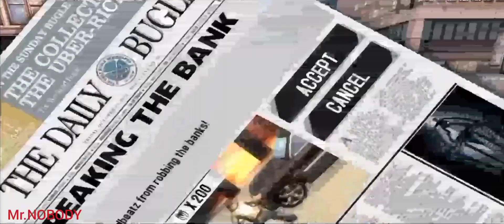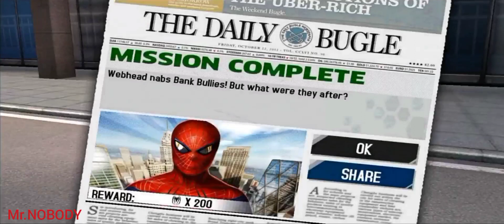The Amazing Spider-Man The Game_Mission 2_Breaking The Bank_Mobile Gameplay Walkthrough.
About This Game:story serves as an alternate epilogue to The Amazing Spider-Man film, which is continued in the game's sequel.[11] Months after the events of the film, a number of cross-species experiments created by Oscorp using Curt Connors' research escape into Manhattan and infect its population with a deadly virus, forcing Spider-Man to join forces with Gwen Stacy and Connors to find a cure. Meanwhile, the new Oscorp CEO, Alistair Smythe, attempts to develop his own cure so that he will be credited as the city's savior, and to eliminate Spider-Man and Connors for interfering with his plans.

The Nintendo 3DS and Wii versions of the game include the script and plot of the other versions of the game, but feature a much different, more linear gameplay that does not have an open world environment, and instead features the player selecting a level from the map in Spider-Man's apartment, before playing a mostly linear level. It was natively designed for the 3DS and later ported to the Wii. Upon its release, the game received mixed to positive reviews from critics, with praise to the gameplay, controls, combat, dark tone, intensity and soundtrack, although it received criticism for its mode of difficulty, story, visuals, repetitive side missions and lack of innovation.